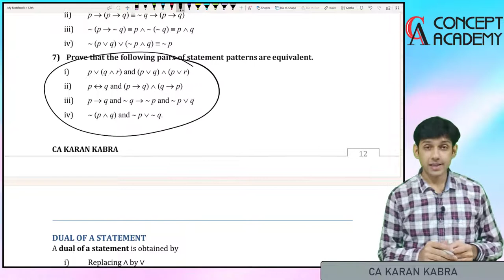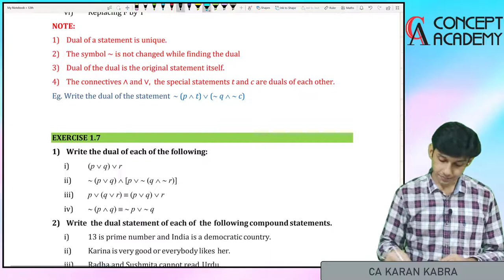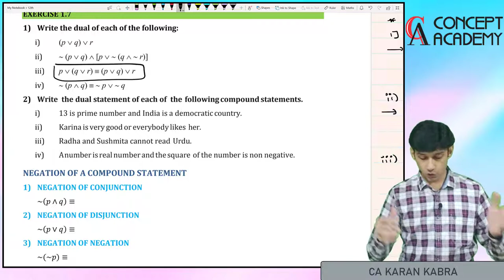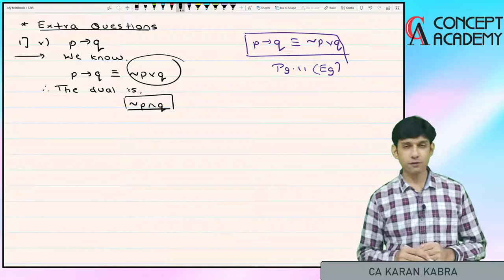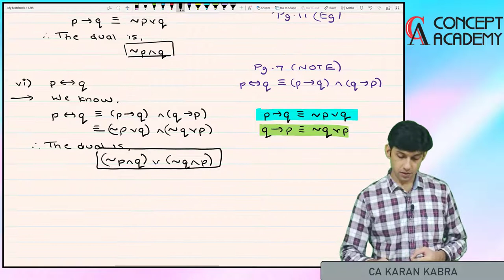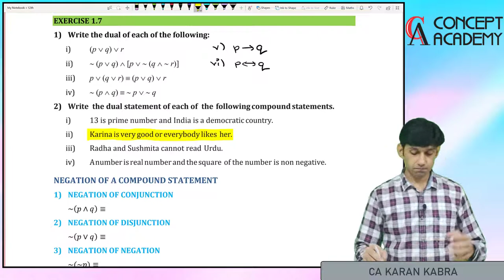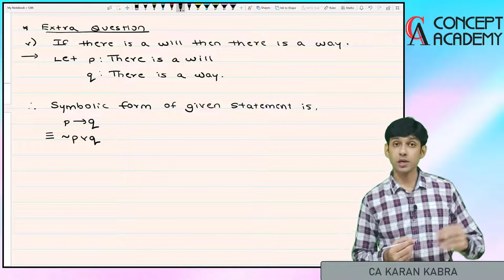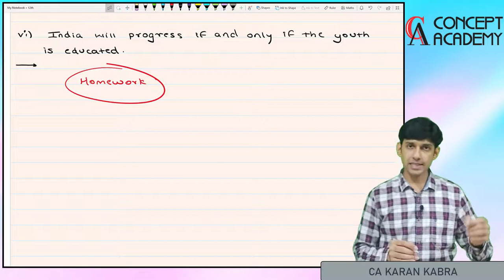Mathematical Logic Day 13 (12th Commerce) | Ex. 1.7 Dual of Statement | CA Karan Kabra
Chapter 1 of Part 1 of Mathematics and Statistics (Commerce)

It explains the following concepts in Mathematical Logic.
Dual of statement
Ex. 1.7 is solved

CA Karan Kabra
(CA, DISA, CAIIB, B. Com, NET, SET)

All India Topper in Mathematics in CA (Scored 100%)
All India Topper in Statistics in CA (Scored 100%)
Winner of K.V. Chandramouli Memorial Prize “Best Paper Award” in Mathematics in CA
Winner of Ganeshmal Patni Memorial Prize “Best Paper Award” in Statistics in CA
All India Rank (AIR) 24th in CS Executive
1st in Maths in 12th Board (Scored 100%)

CA Karan Kabra has been in teaching field from 2013. In this span, he has taught over 4000 students the subject of Cost Accounting and Mathematics from 11th Std up to Chartered Accountancy Course.